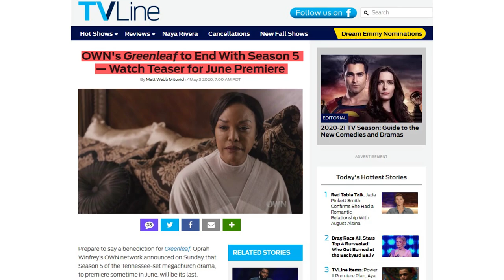GREENLEAF Season 6 is NOT Happening as the OWN show ends after five seasons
Hey, guys! If you are a fan of Greenleaf, make sure to enjoy every last bit of the fifth season, as the Oprah Winfrey Network has officially confirmed that Season 6 of Greenleaf is not going to happen. So, the fifth season finale, which is scheduled to air on August 11, will be the series finale as well. This most likely means that Netflix subscribers will be able to enjoy the entire fifth season in mid-September. The final season of Greenleaf contains 8 episodes, and luckily, the creative team managed to finished shooting all of them before the coronavirus pandemic shut down all TV and movie productions in the US. The fifth season is already proving to be full of dramatic twists and turns, and we are not at the end yet. When everyone thought that AJ’s dark secret was that he wasn’t Grace’s biological son, the truth was very far from that. And as the sparks fly between Tasha and Jacob, we are dying to see how this storyline ends too. The good news is that the show’s creator Craig Wright is already working on a Greenleaf spinoff series, but he hasn’t yet revealed which characters will be in it or any plot details. Meanwhile, check out our video on Greenleaf actors’ real-life partners and romantic lives.